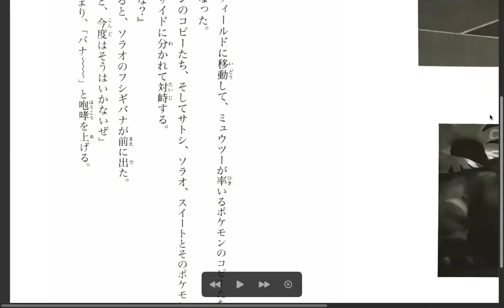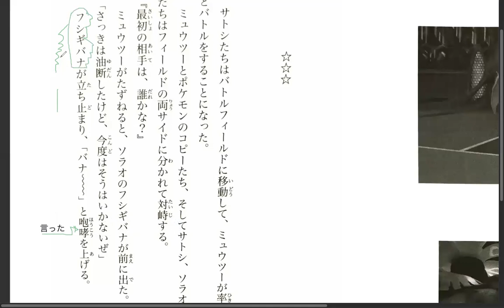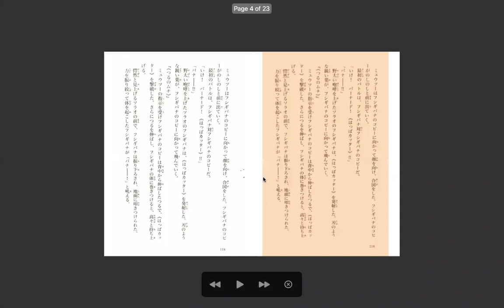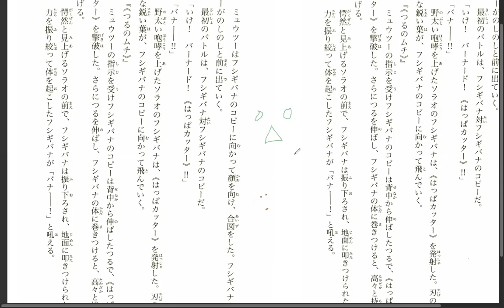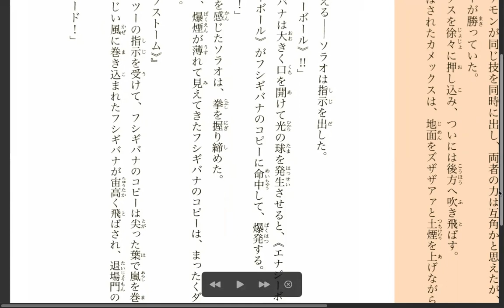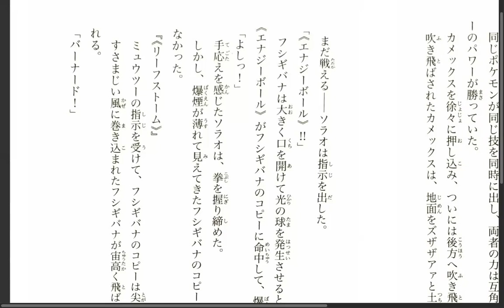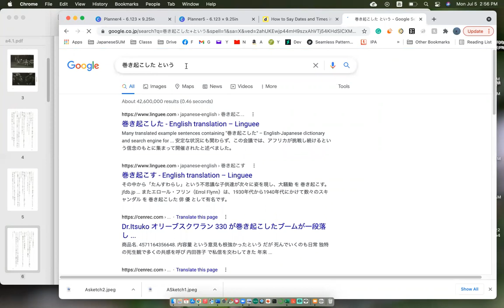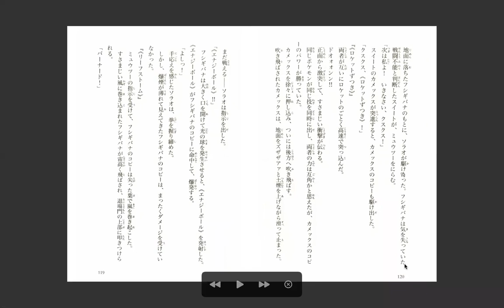Pokemon Evolution Discussion 27